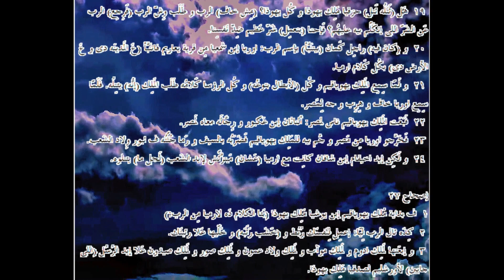إرميا ... الترجمة العامية المصرية .24026. ـJeremiah...Egyptian colloquial translation